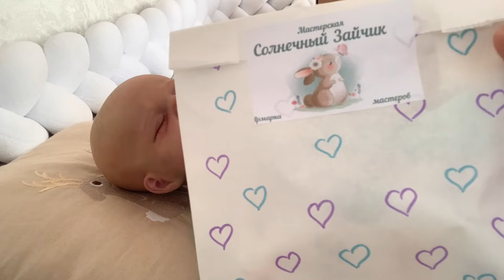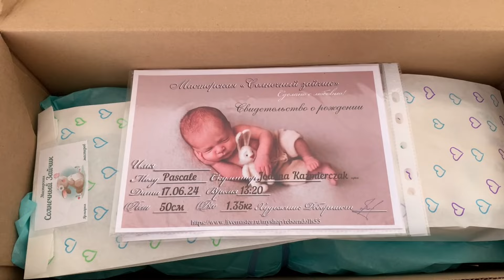Запаковка реборна/ приветы/малыш едет к мамочке/Packing reborn/ baby is ready/ reborn goes to mommy